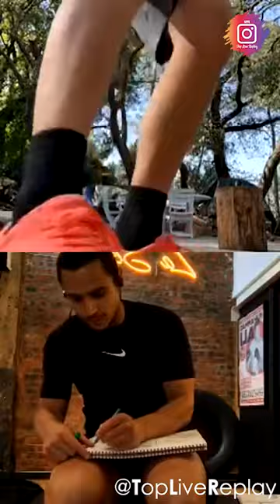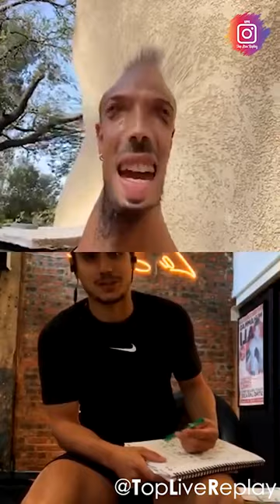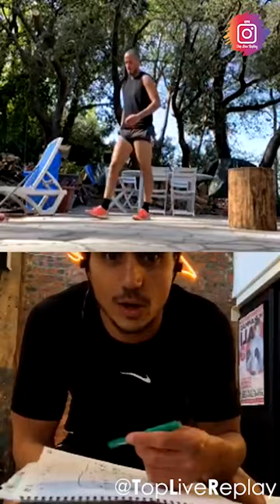🔴 Live Carlito avec Akim Séance du 16-04-2020 🏋️‍♂️🏋️‍♀️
Top Live Replay a été créée pour le partage des Lives qui ont pour but de sensibiliser sur le covid-19 ou se divertir pour lâcher la pression causée par le virus.